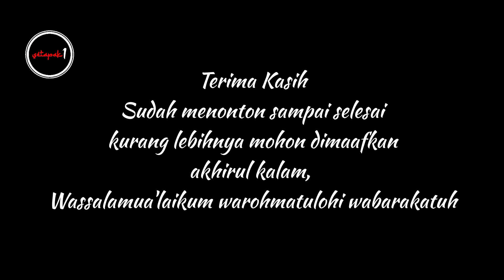Pengambilan Jembret Ikan Tombro di Kolam Pemancingan RPS Pati‼️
Proses pengambilan Jembret Ikan Tombro di Kolam Pemancingan Rawa Pengging Sian Sukolilo Pati